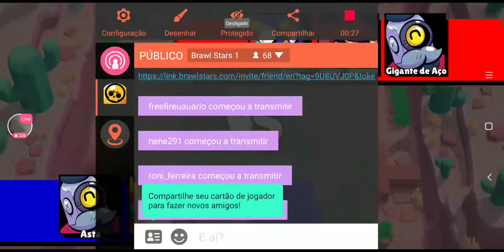Transmissão ao vivo de Edson Santos